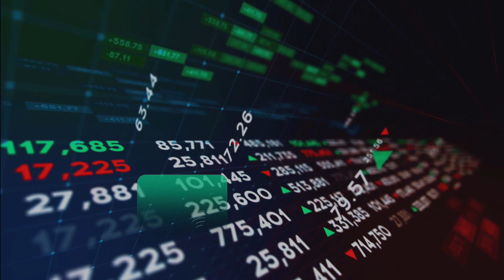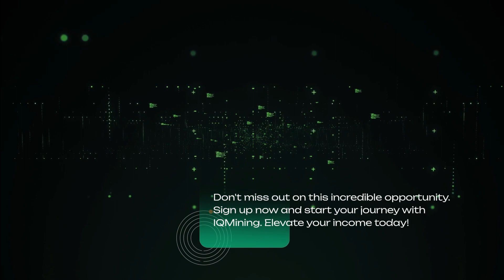Multiply Your Income with IQMining! 🚀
Unlock earnings potential today!

Join IQMining for cloud mining, daily payouts, and Forex trading. Start earning BTC, ETH, and more today!